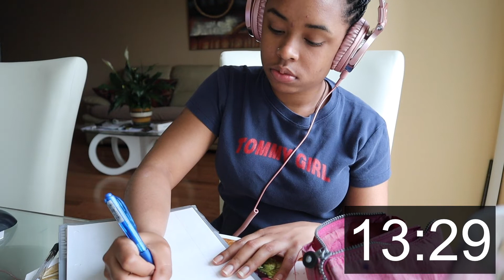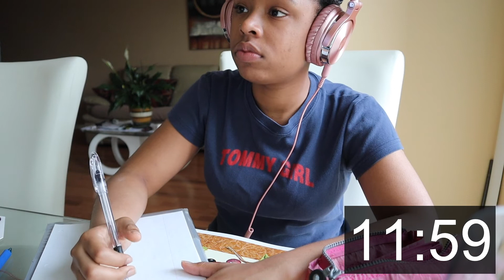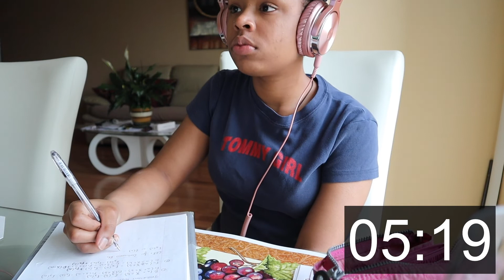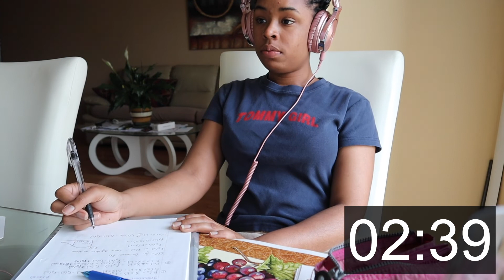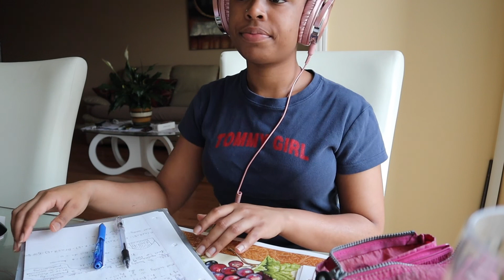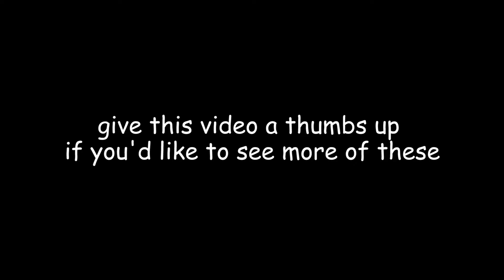REAL TIME STUDY WITH ME (with music) | 25 minute Pomodoro session | studying for my actuarial exams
Behind on my study schedule for the actuarial exam I've been talking about ( Exam P ). I thought this would be a good way to kickstart my productivity habits. I ended up doing 4 sessions and getting a lot done so that was nice! If you guys like these, I'll refine it and post longer sessions; this was very impromptu haha :)

00:43 Dream in A Minor - Rand Aldo
3:32 Fresh Perspective - Megan Wofford
6:34 Dear Mama - Megan Wofford
9:51 Hidden Depth - Megan Wofford
12:01 Simplicity - Megan Wofford
13:59 My Gift - Megan Wofford
16:27 Sweet Hope - Megan Wofford
19:10 She Folded a Paper Plane - Franz Gordon
22:13 A Heart Made of Yarn - Franz Gordon
25:36 Wish of the Progeny - Lama House

I'm a 22 year old girl born & raised in Kingston, Jamaica who is now living in Ontario, Canada. I'm in my final year at McMaster University but I'm currently on internship for my actuarial science program. I make videos about my major, studying, fitness and my life here in Canada.